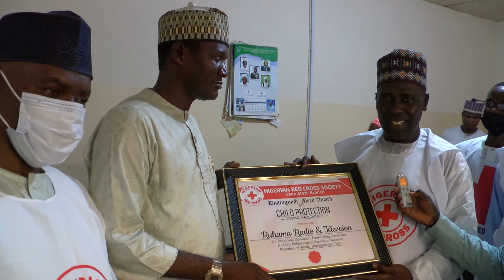NIGERIAN RED CROSS sun karrama Rahma Media kan rawan da suka taka wajen ceto jaririn da aka sace